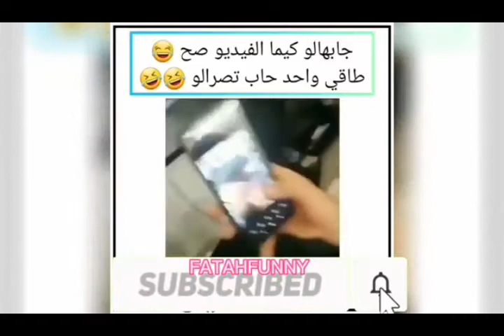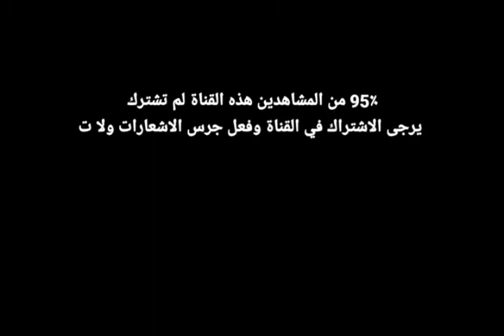مشترك# فيديوهات مضحكة جدأ اشخاص يقومون بأشياء مضحكة وغبية بصوت معلقين عرب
Funny pranks

كلام مقالب للأصدقاء

اروع مقالب مضحكة هتموت من الضحك عليها

كلمه مقلب مضحك
مقالب مضحكة جدا
فرفشه
مقالب مضحكه على الاصدقاء
مقالب يمكنك تدبيرها في المدرسة
اعظم المقالب على الاطلاق
حيل ومقالب ظريفة بين الأصدقاء
مقالب مجنونة ومضحكه في الاهل
دبر مقالب رهيبه على اهلك واصدقائك
تحدي مقالب بين الأصدقاء
مقالب حلوه جربها بنفسك
مقالب هيسترية على الاصدقاء
مقالب جريئة ومضحكة بين الأصدقاء
اقوى المقالب المجنونة

كلام مقالب للاصدقاء , اجمد مقالب مضحكه هتموت من الضحك عليها

كل الاصدقاء بيحبوا الضحك و الهزار مع بعض و يعملوا مقالب فبعض انهاردة

جيبالكوا مقالب مسليه و مضحكة جدا جدا للأصدقاء مع بعض و انتوا شله مرحه بتموت

فى الضحك من انهارده معانا مش هتبطلوا ضحك و هزار ابدا عشان القعده تحلو

ازاي تكونوا اصحاب قعدين مع بعض و متهزروش و اعملوا مقالب فبعض انا عن

نفسي على طول مع اصحابي لازم اعمل فيهم اي حاجة و احسسهم ان فجو

مضحك بدل كأبه الشغل و اليوم الي مش بيعدي بالهزار و الضحك كله بيعدى

وبيهون على الواحد كل الي بيشوفة من مشاكل فالشغل و غيرة و غيرة

انا و زمايلى مره كنا ما شين فالشارع و قفت و عملت نفسي زعلت منهم

وسبتهم و مشيت و هما يكلمونى مرضش على اي حد فيهم و عملت نفسي زعلانهو رجعت

بعدين بشويه و اتكلمت معاهم و قولتلهم انني كنت بهزر و قعدنا نضحك مع بعض

كلام مقالب للأصدقاء

كلمه مقلب مضحك